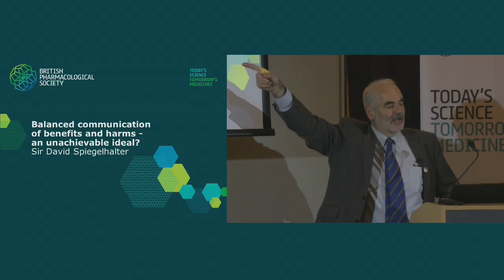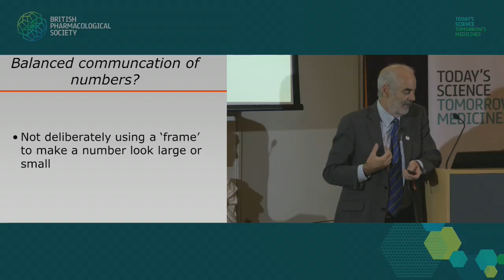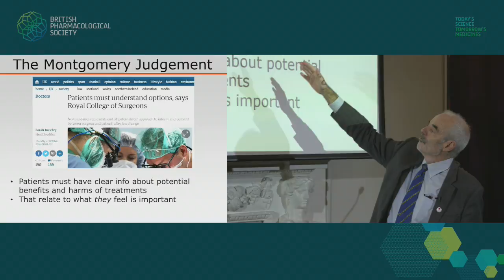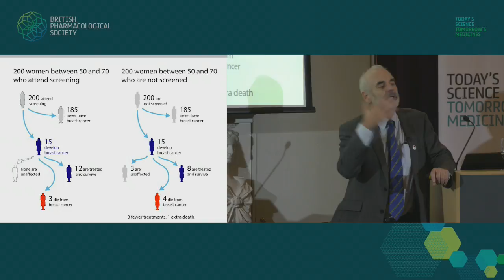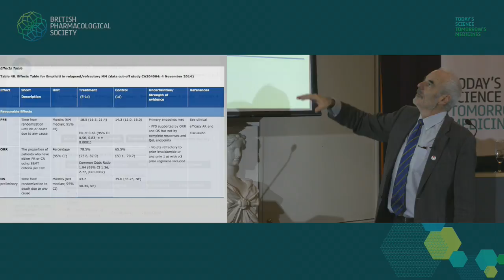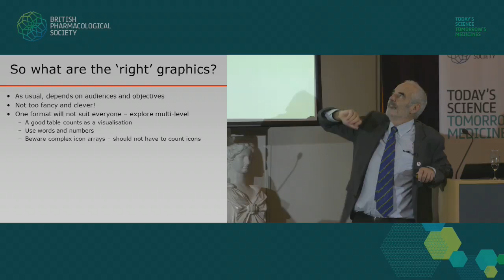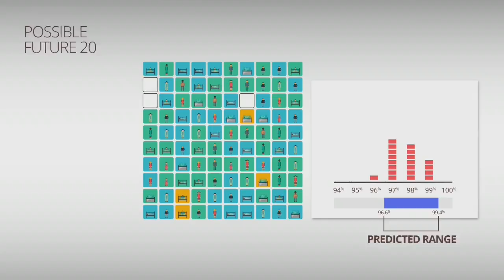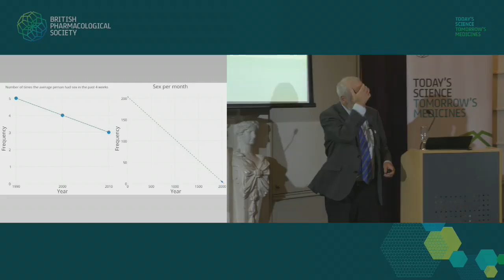President's Lecture 2016: Sir David Spiegelhalter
On 17 November 2016, Sir David Spiegelhalter was invited by our President Professor David Webb to address members and partner organisations on "Balanced communication of benefits and harms – an unachievable ideal?"